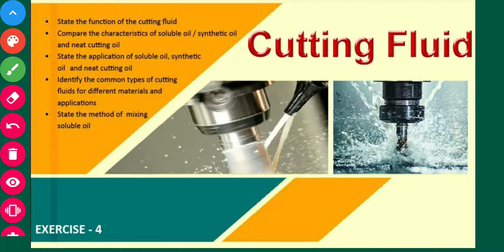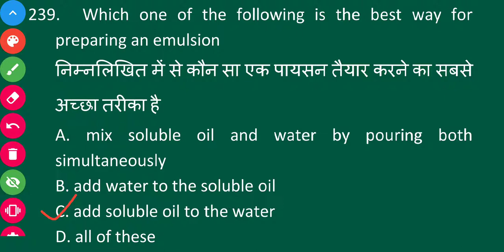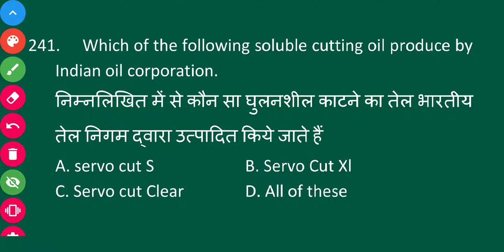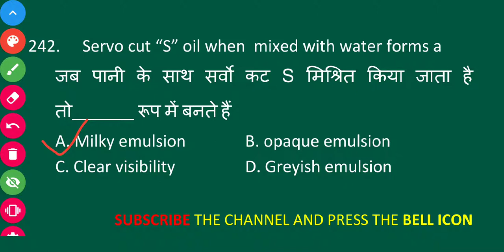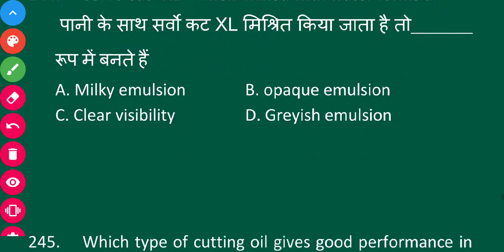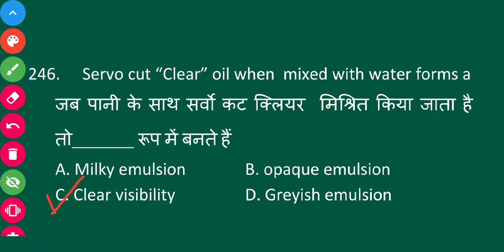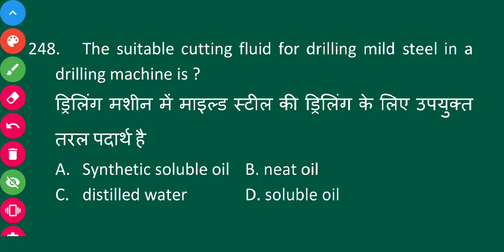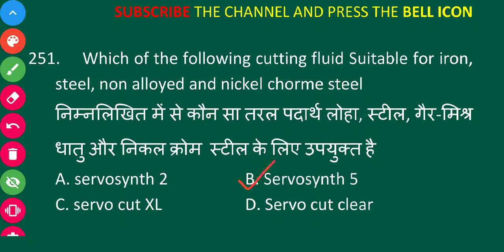Cutting fluid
All Below links are from Exercise -1